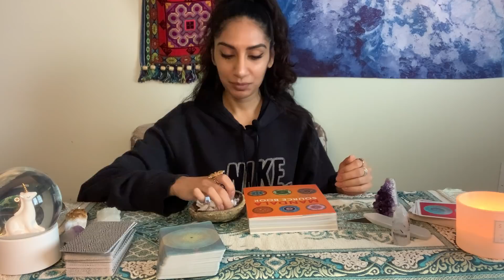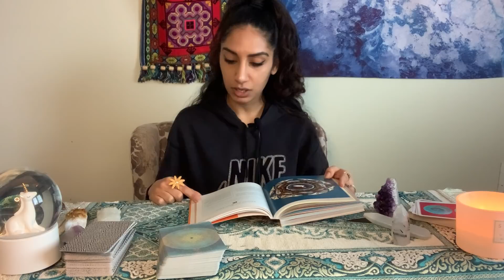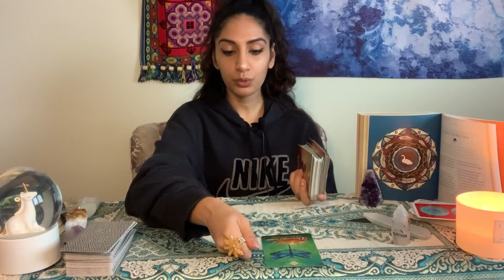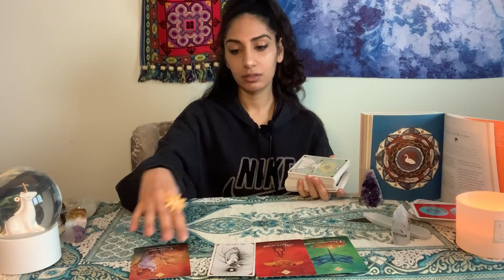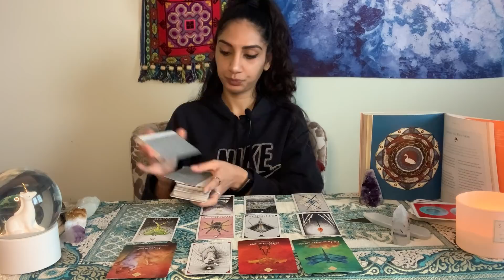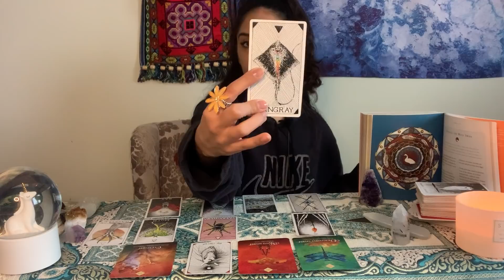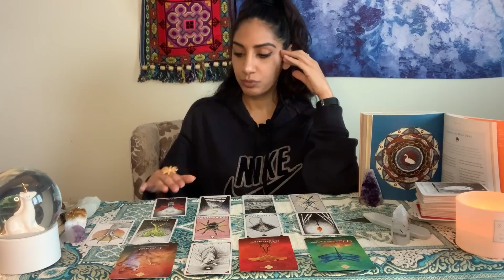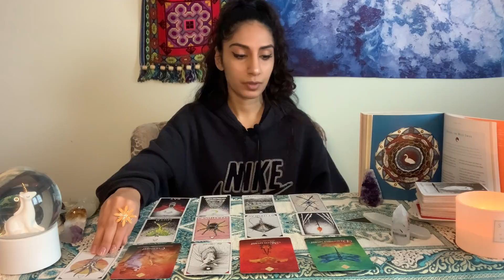FREEING THE WILD SWAN. "EARTH IS NOT THE ONLY ELEMENT IN WHICH WE CAN LIVE"(MANDALA READING)